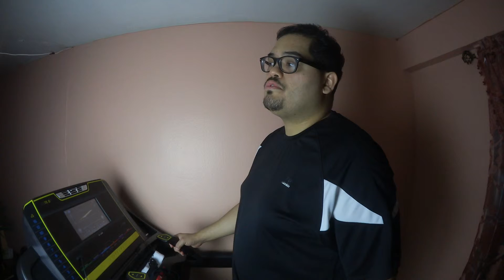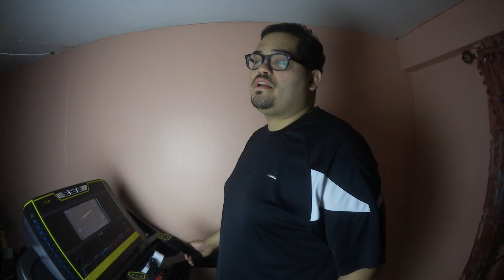Vlog #10 Treadmill Fun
My advice to not make a walk/jog/run on a treadmill boring.